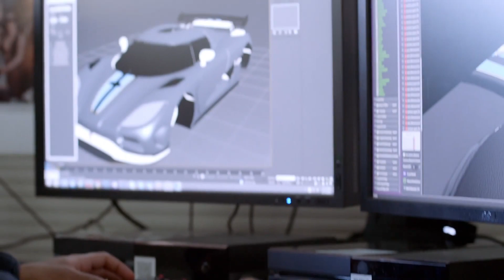Project Scorpio Xbox One revealed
Project Scorpio Xbox One revealed. So here we are with the next generation Xbox One code-name Project Scorpio.